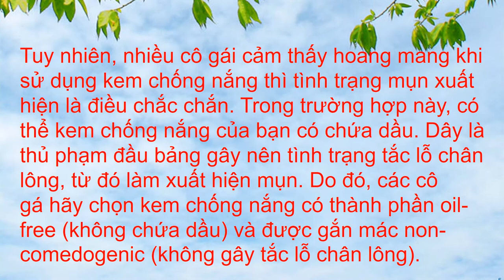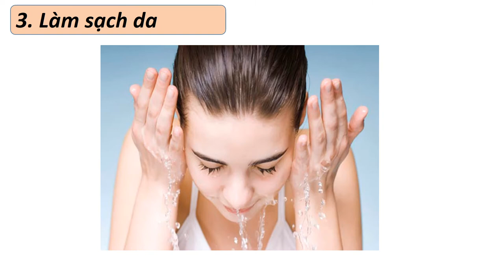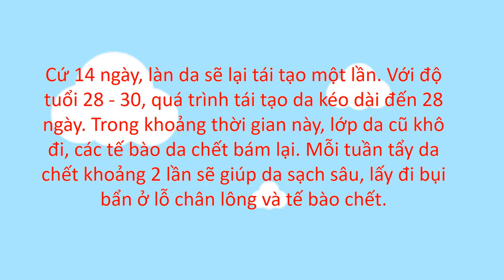5 nguyên tắc chăm sóc da không thể bỏ qua trong mùa hè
5 nguyên tắc chăm sóc da không thể bỏ qua trong ngày hè
Bảo vệ, chăm sóc da là việc làm cần thiết hàng ngày của phái đẹp. Tuy nhiên, không phải chị em nào cũng biết cách giữ gìn, làm đẹp da, nhất là trong mùa hạ nắng nóng.
Dưới đây là 5 nguyên tắc chăm sóc da không thể bỏ qua trong những ngày hè.
Dùng kem chống nắng không dầu